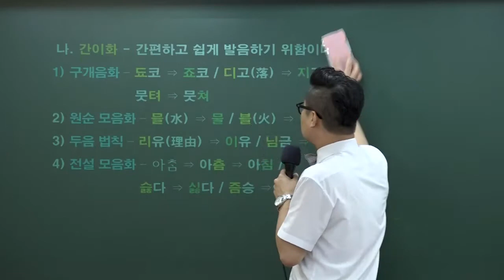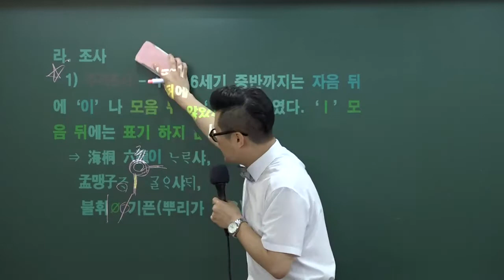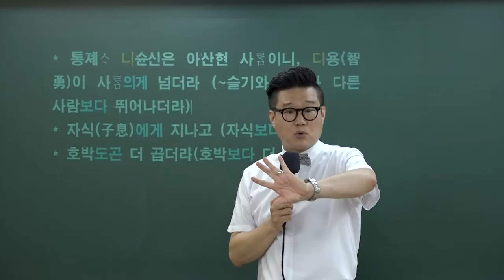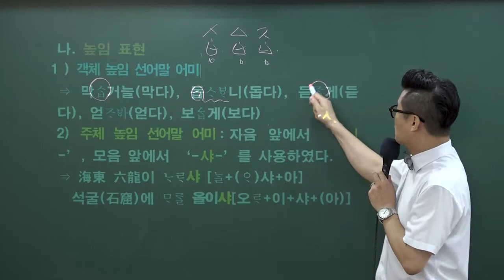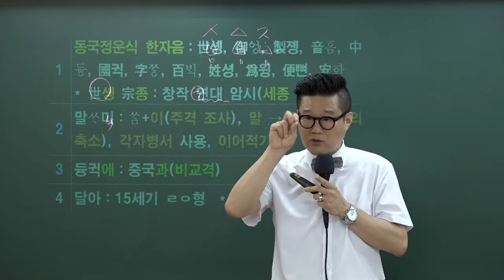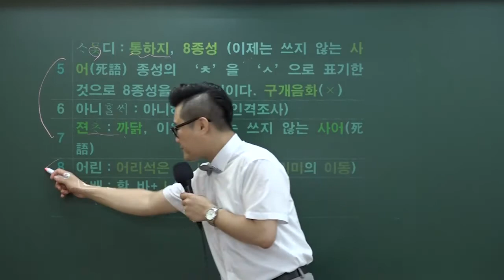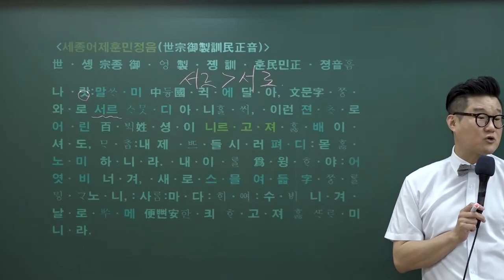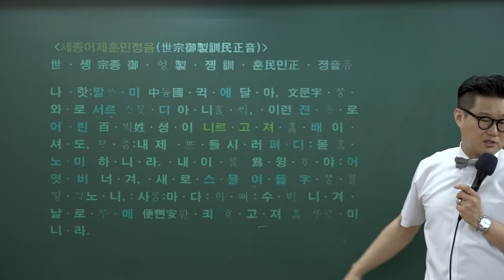군무원국어 2022 핵심이론특강 14강 - 와우에듀 류승범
문법/비문학/문학까지 군무원국어의 전 범위를 다룬 강의로
방대한 양의 국어 과목을 군무원시험의 출제 비중에 맞게 압축했습니다!

군무원국어 2022 핵심이론특강은
총 20강으로, 매주 목요일에 업로드됩니다.
류승범 교수님과 군무원국어의 핵심을 잡아가세요!

2022년 대비 군무원 국어 기본서 출간 및 강의 개강!